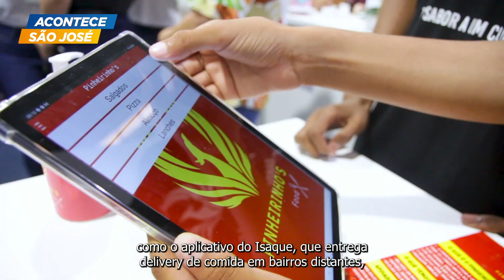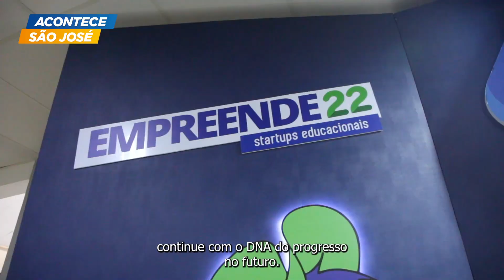EMPREENDE 2022 APRESENTA PROJETOS INOVADORES AO PÚBLICO | ACONTECE SÃO JOSÉ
🤩💡 A Prefeitura de São José dos Campos realiza entre os dias 5 e 8 de dezembro o Empreende - Startups Educacionais 2022, com a apresentação de mais de 100 projetos da educação empreendedora realizados no decorrer deste ano com criatividade, inovação e uso de tecnologia.

📍 Aberto ao público, o evento está sendo realizado no Cefe (Avenida Olivo Gomes, 250, Santana) e tem a participação de mais de 6 mil estudantes e equipes das escolas municipais.

Imagens: Luiz Big/PMSJC
Reportagem: Lucas Brito/PMSJC